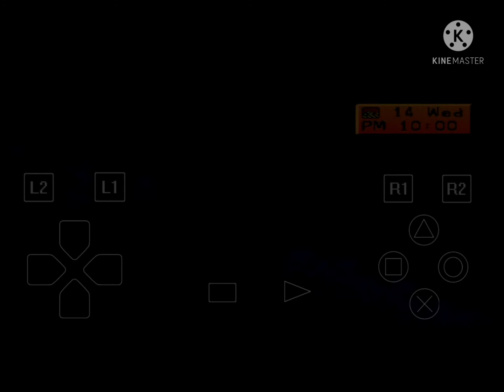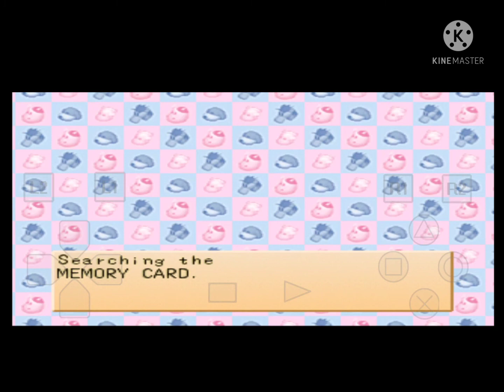Harvest Moon Back To Nature [Part37] 1 Year Fall Day 13 Moon-Viewing Day,Day 14